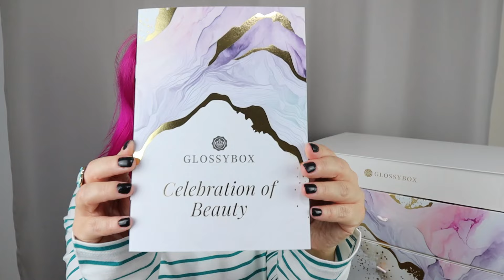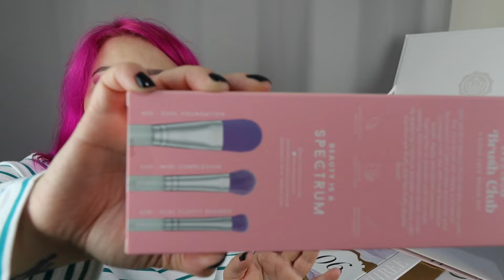KALENDARZ ADWENTOWY GLOSSYBOX 2024🎉 UNBOXING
Zapraszam na unboxing Kalendarza Adwentowego Glossybox 2024🎉✨

KATARZYNA-RNP

❣️Film nie jest sponsorowany, kalendarz kupiłam sama, opis zawiera link i kod afiliacyjny.